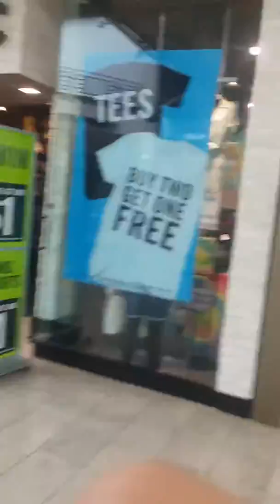The Mall Geek Episode 17: Connecticut Post Mall (Milford, CT) Part 2